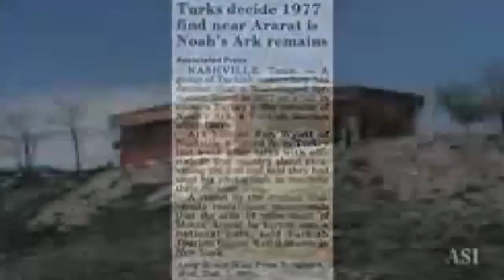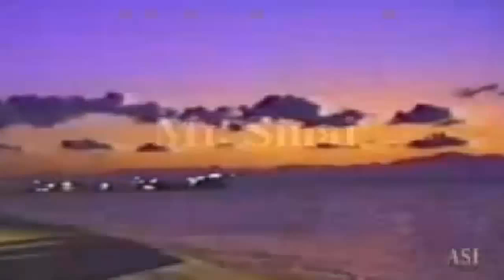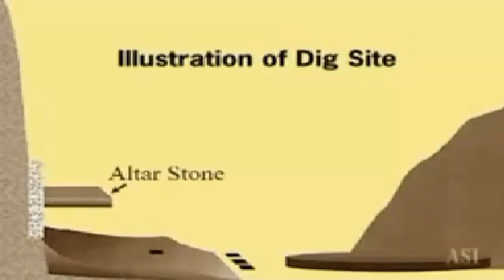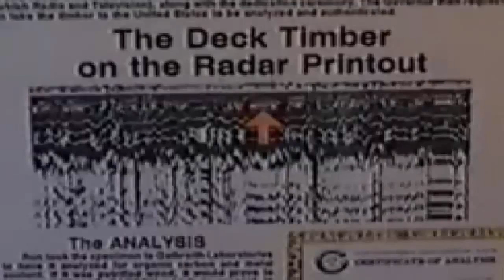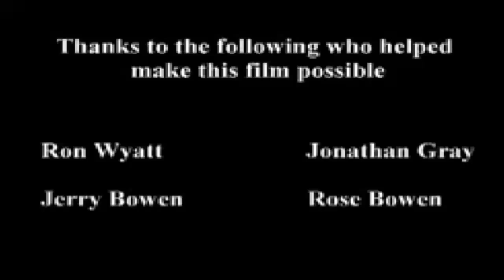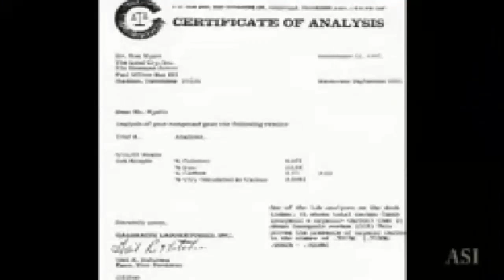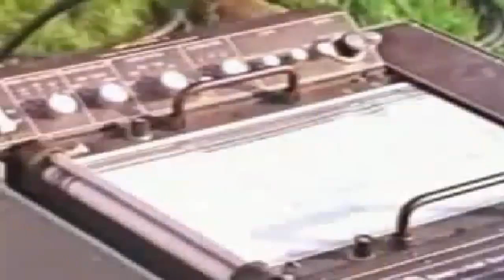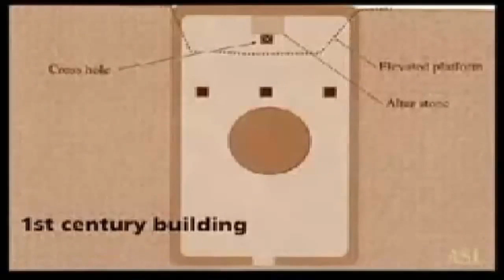Biblical Discoveries by Archaeology Confirming the Bible of All Time!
Thank You for respecting that. From Anchor Stone International: The .

Israel : 3000-year-old text sheds light on Biblical history of King David's time.

The 1st 30 Minutes We Will Look At The 50 Artefacts Found Confirming What We Are Told, In The Bible. Then A 3 Minute Montage of The 50 PEOPLE The Bible .